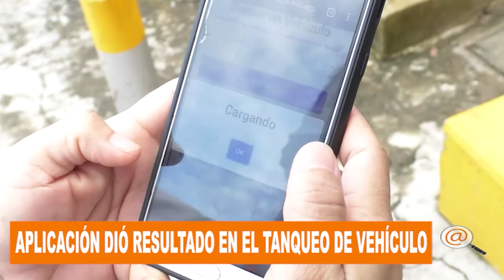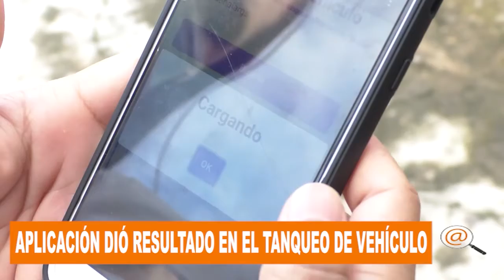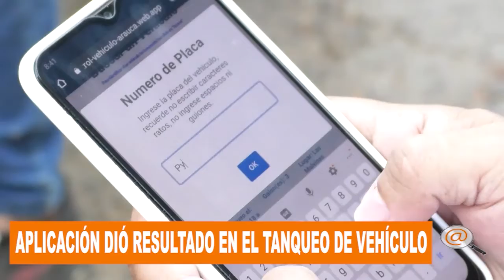LA APLICACIÓN IMPLEMENTADA PARA TANQUEAR VEHÍCULOS EN ARAUCA FUE UN ÉXITO